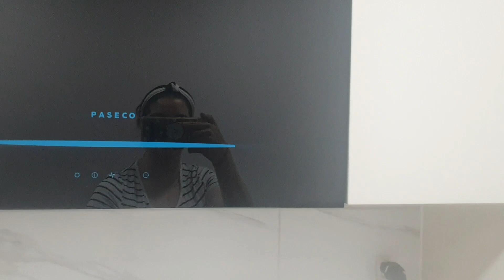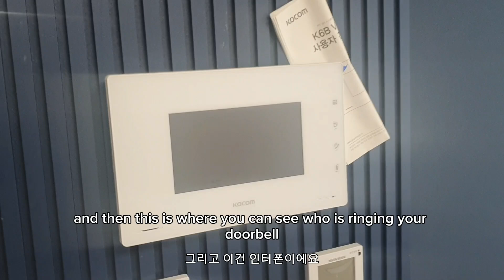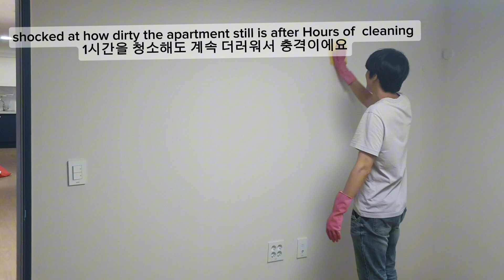Moving Diaries/Moving in Korea:Cleaning the new apartment/Empty Apartment Tour(international couple)